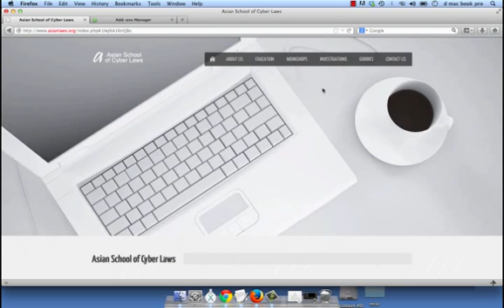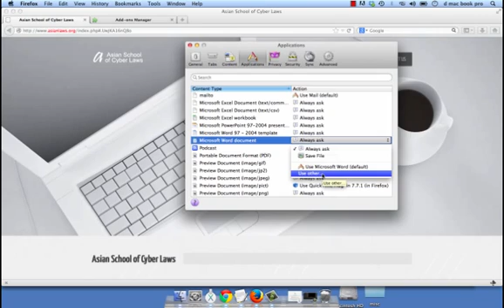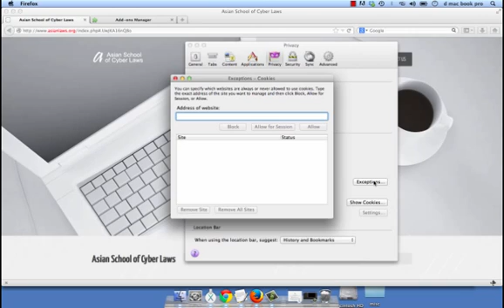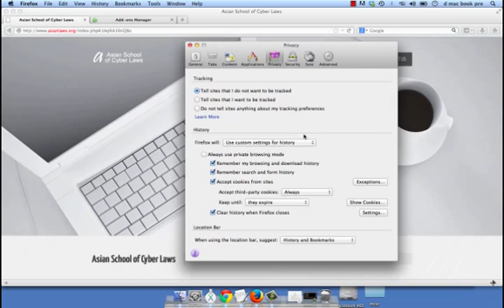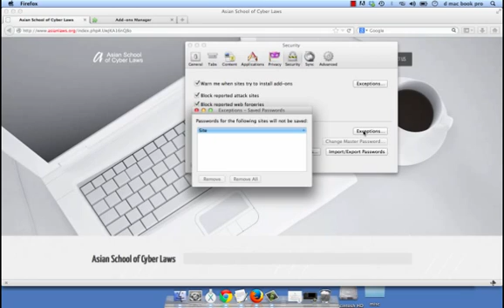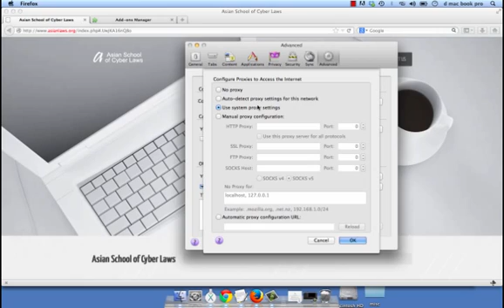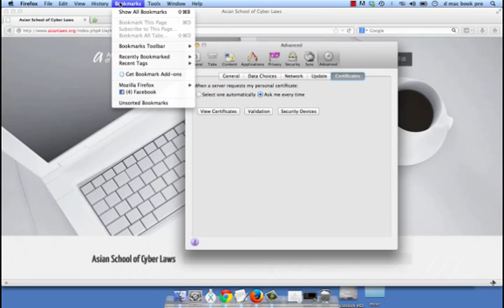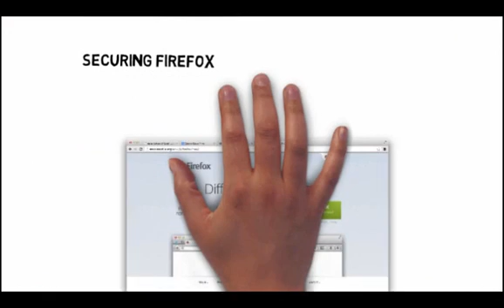Securing your firefox browser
This video contains few tips about how to secure your firefox  browser.